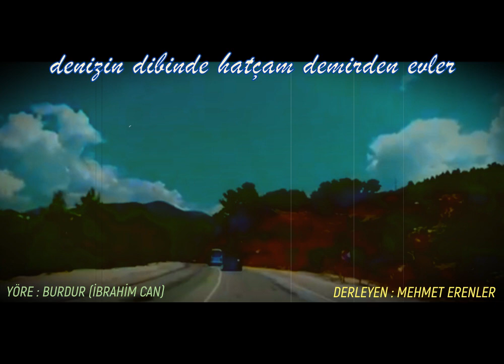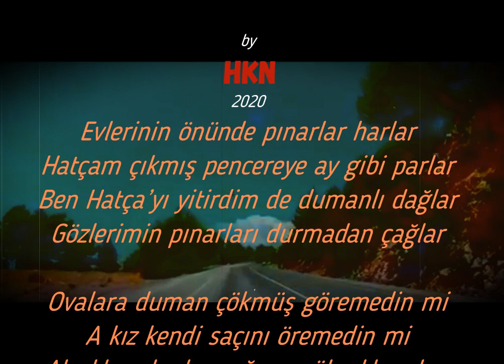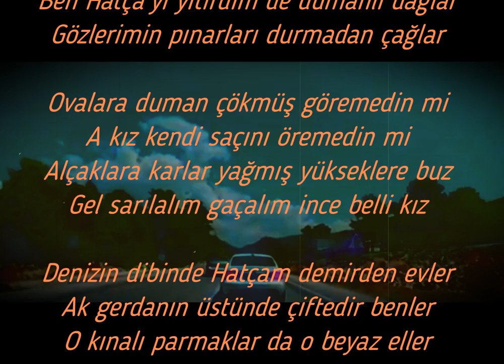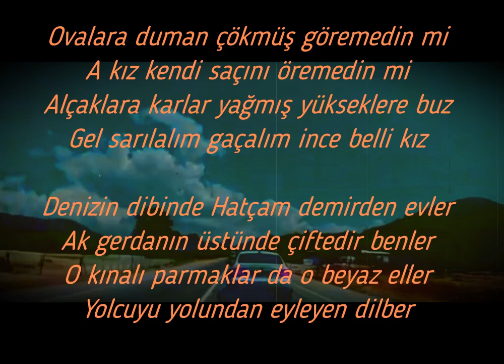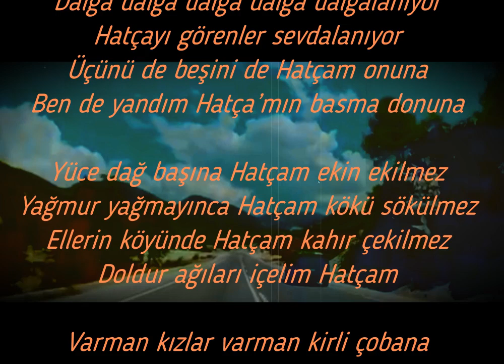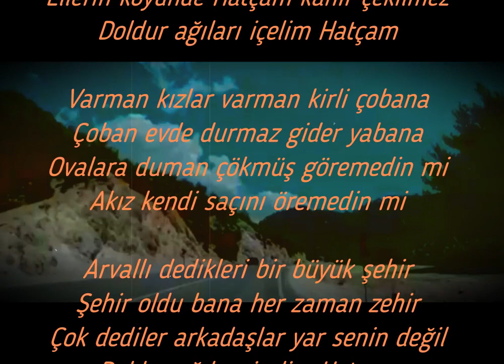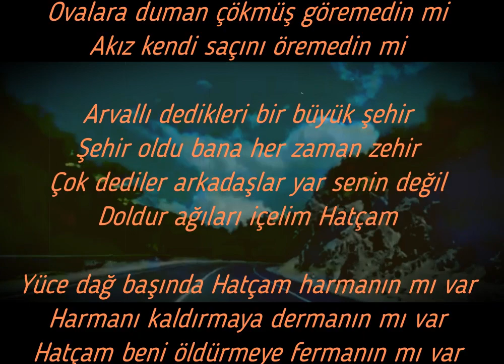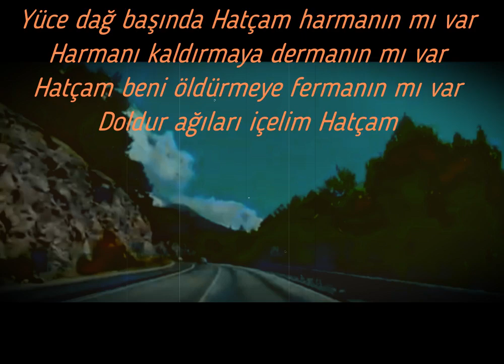DENİZİN DİBİNDE HATÇAM - by Hakan